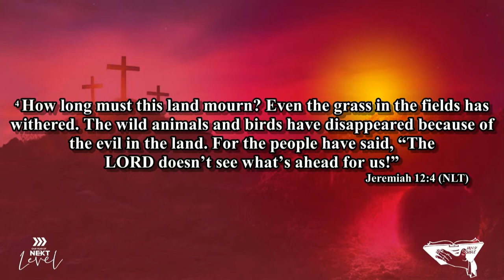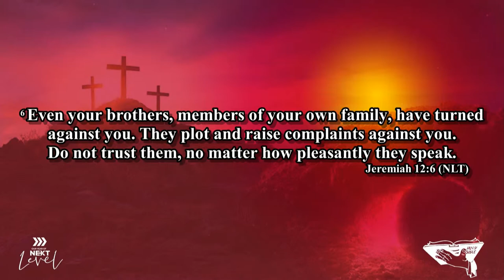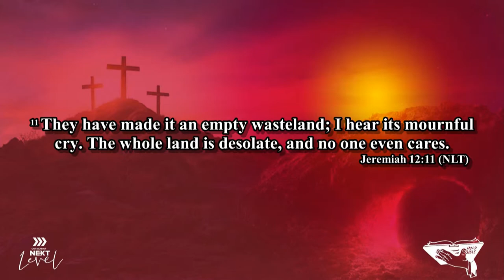EMPTY TOMB CONFERENCE 2021 (DAY 3) by REV. YAW KWAKYE (JEREMIAH 12:1-6)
The Empty Tomb Conference (day 3) by Reverend Yaw Kwakye | Wisdom Embassy (WE) Church

Oftentimes, we know the promises that God has spoken concerning our lives. We get excited and gives shouts of praise once revealed. But when the process begins and contention starts hitting you from all directions, do you throw in the towel and forget the promises God made us?

On day 3 of “The Empty Tomb Conference”, Rev. Yaw Kwakye digs deep through the scriptures to show us that when the anointing of God comes upon you, people will fight the call upon your life. However, we need to remember that God will give us the strength and persistence needed to bring glory to His name.

To support this ministry and help us continue to reach people all around the world

Preparing you for the Kingdom of God. This is the vision of We Church, led by Pastor S. Adam Wunibee and based in Toronto, Ontario with multiple locations throughout  Canada, US and Ghana

Focus Points:

1:05:14 – Intro
1:07:35 – What can take me to the next level?
1:17:03 – Jeremiah 12 verses 1 to 6
1:19:31 – Jeremiah 11 verses 18 to 20
1:33:40 – The things that we go through if you look very closely, you will find out
         where it’s coming from
1:34:55 – It’s not everyone who is happy for your success
1:37:30 – The battle of our warfare is not physical but spiritual
1:42:07 – When problems come you find out who your true friends are
1:58:21 – It is the anointing
1:58:59 – When you begin to run with the horses, God makes provision for you
2:00:44 – If you are weak running with the infantry brigade, how can you overtake
       the horses?
2:04:15 – Don’t be afraid!

EMPTY TOMB CONFERENCE (DAY 3) | Reverend Yaw Kwakye | WE Church